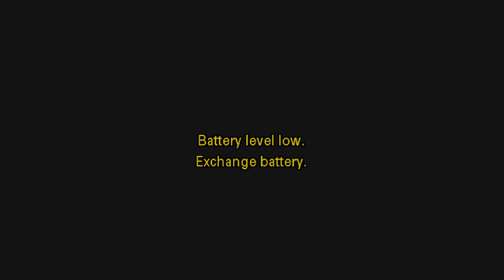LE TEMPS MIRACLES EXTRAORDINAIRES LE 26.03.2020